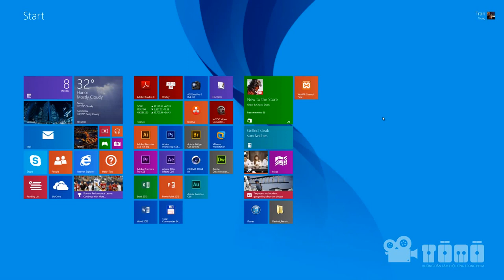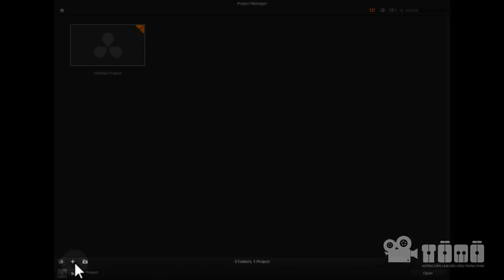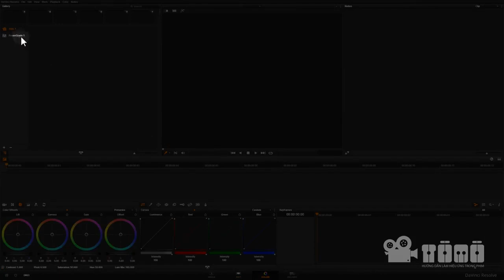Davinci Resolve 03 Familiarize yourself with the interfaceDavinci Resolve